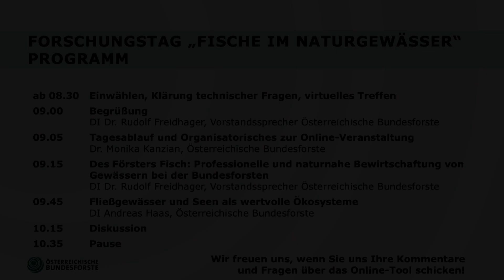ÖBf Forschungstag2021 Begrüßung Rudolf Freidhager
Danke an alle Vortragenden!